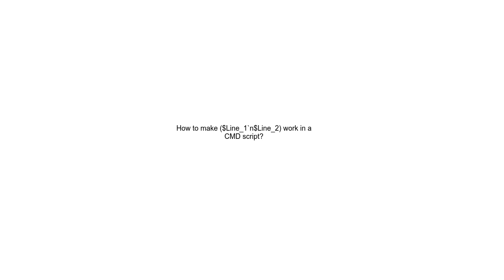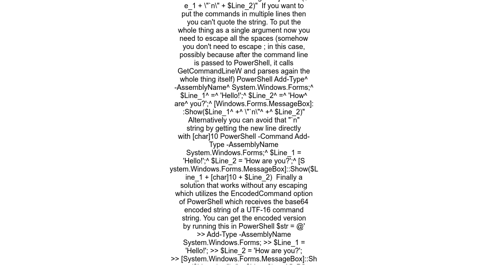How to make $Line 1`n$Line 2 work in a CMD script